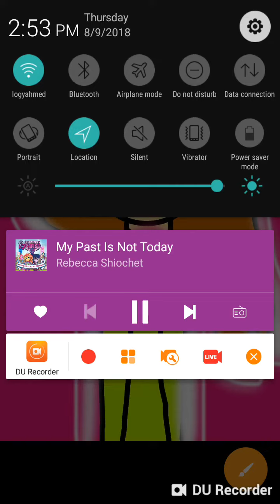I'm friendship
Magic of friendship!